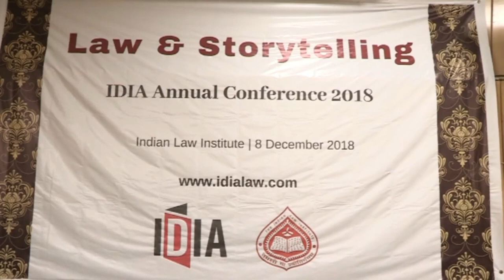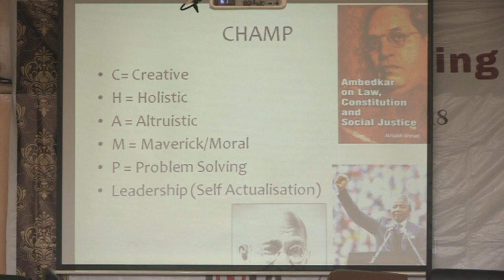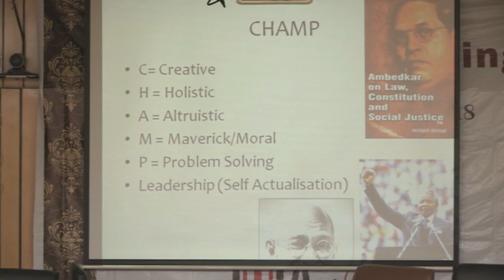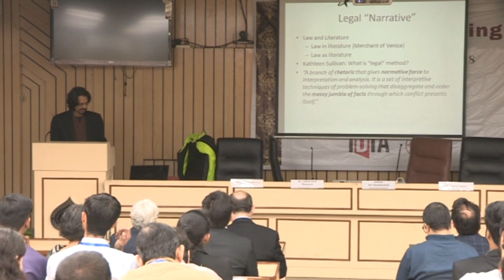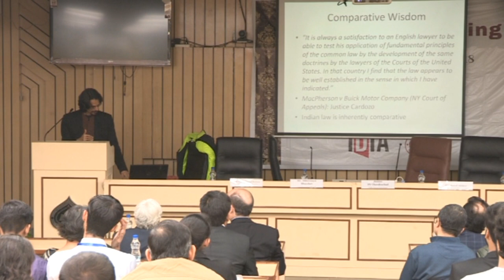Professor (Dr.) Shamnad Basheer | IDIA Annual Conference 2018